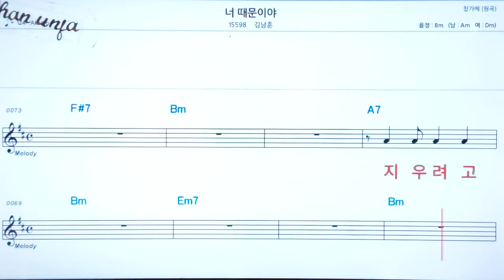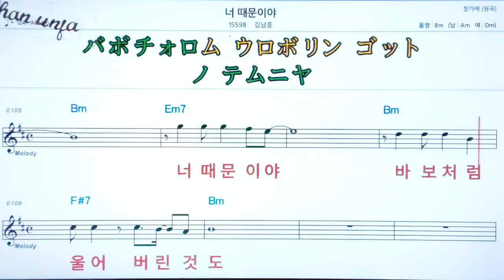💖너 때문이야/ 김남훈 🤞한. 日本語 동시 표기 ✌악보, 코드, ,,Karaoke*카라오케 반주